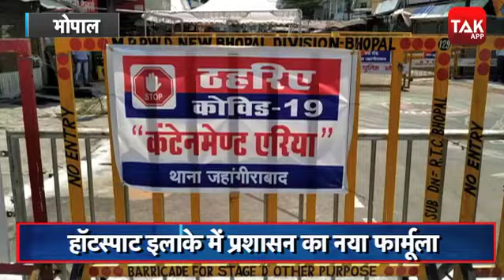Corona Update : Hotspot वाले इलाकों के लिए प्रशासन का नया फार्मूला ! | MPTak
Bhopal में स्थानीय प्रशासन ने जहांगीराबाद हॉटस्पॉट में शिफ्टिंग फॉर्मूला लागू कर दिया है, इस फॉर्मूले के तहत जहांगीराबाद में पॉजिटिव आने वाले मरीजों के आसपास रहने वाले घरों को खाली कराया जा रहा है और इनमें रहने वालों को विशेष बसों के ज़रिए शहर के सुरक्षित स्थानों में शिफ्ट किया जा रहा है, देखिए
ये रिपोर्ट...